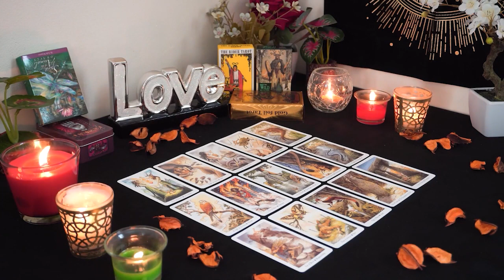PISCES💘They Can't Handle How Deep This Connection is. Pisces Tarot Today Love.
Pisces December 2023 Tarot Reading 💖 piscestarot truthwelltoldtarot decembertarot monthlytarot decemberhoroscope decemberreading pisceshoroscope piscesreading piscesdecember tarot #2023

Pisces Love
Pisces 2023
Pisces today
Pisces December